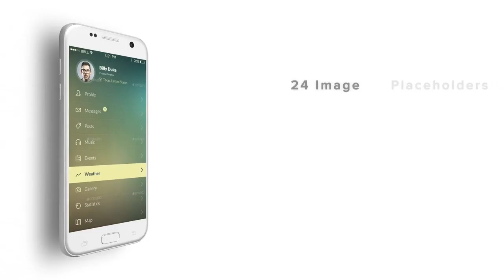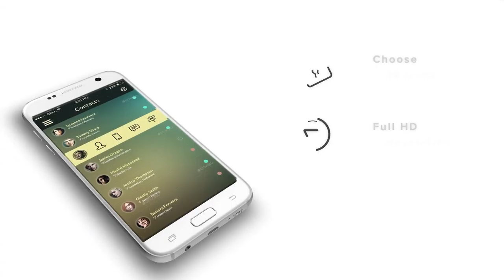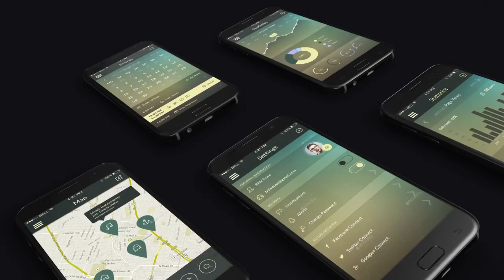Android Mock-Up Promo | After Effects Template | Project Files - Videohive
DESCRIPTION
Project features:
No Plugins
Easy Customize
Videotutorial Included
Black and White Color Phone
Color Control Elements and Background
Preview App Template not included. You can find this Template here 2Little_Peaches
Soundtrack not included. Great soundtrack you can find here StereoNuts
Simular Project with iPhone:

FEATURES
Length 1:22
Resolution 1920x1080